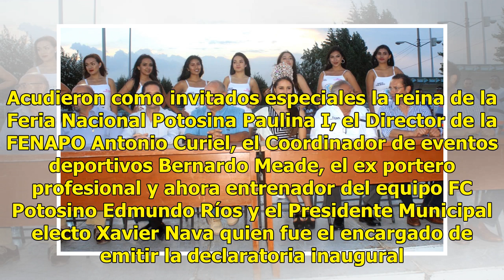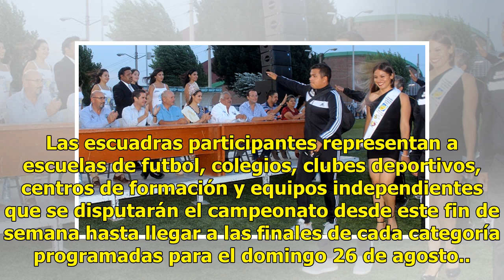Inauguran Torneo de Futbol Infantil FENAPO 2018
Plano Deportivo | 28 Julio 2018 | 12:46 El director general del Instituto Potosino del Deporte Miguel Ángel Álvarez Rodríguez encabezó la ceremonia de inauguración del XVI Torneo de Futbol Infantil y Juvenil Fenapo 2018 que reúne a 135 equipos en diferentes categorías. En su mensaje el titular del D...